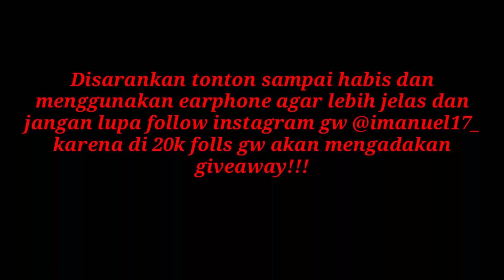Part 16 - Test boneka horor dengan boneka peninggalan jaman dulu (kagura) malam malam - Horor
haloo guyss ,,,

jadi divideo kali ini gw mau coba part 16 bersama dengan boneka peninggalan jepang gw yang horor apa yang terjadi??

langsung aja tonton sampai habis!!jangan diskip biar jelas!!!

salam gw imanuel jeremy stay positive never give up and always smile!!